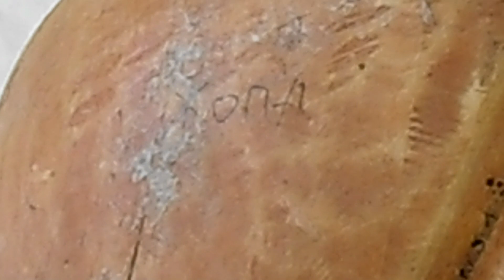болванки с сюрпризом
приваливаю кудри и разбираю посылку с болванками